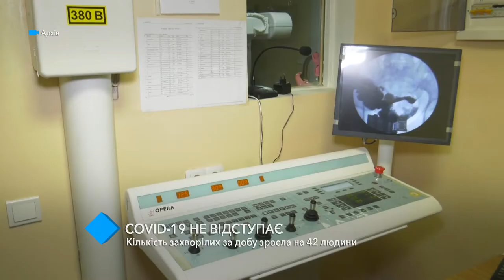Covid-19 не отступает: количество заболевших в регионе за сутки возросло на 42 человека